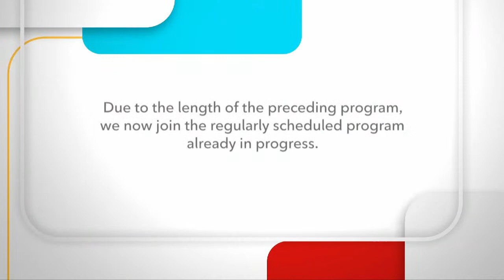The Mike Farwell Show | Rogers tv